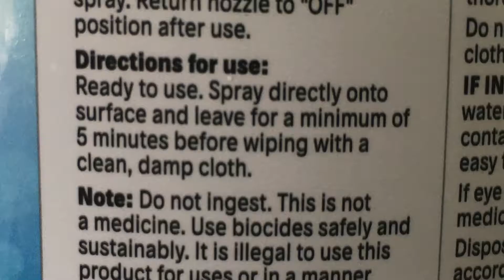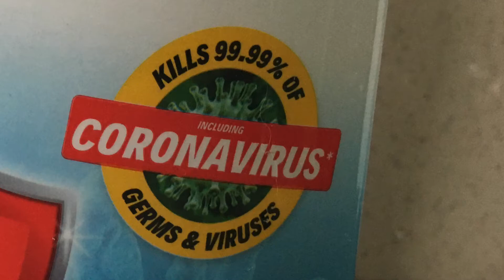DISINFECTING |WAYS TO STAY SAFE | KEEP GERMS AWAY | THINGS 2 REMEMBER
Today's Video is a information how to Disinfect, safety of disinfectants, and a refresher on how to stay safe. **Use disinfectants responsibly**

Product Links:
The links I use may be affiliate links, meaning that I may earn a commission for referring you, but please be assured that these links are at ABSOLUTELY NO cost to you.

Shower curtain
Bath toy storage
ecloth Starter kit
ecloth washing up pad
Harmony Gelish Top And Base"Set Of 2" Good Deal!!!
Window film
My Multi Vitamins
My Essential oils
My Roller Bottles
My Sunscreen
Vinegar I use in the washing machine
My Daughters multi vitamins
Magnet I use on the shower curtain
Washable bed protector pads for toddlers
Camphor Cream
Ecloth car Cleaning kit
Eyebrow shaper tool
Toilet roll holder
Soda crystals
Amazon fire stick
Bar Keepers Friend
Dry Shampoo
Lights for your TAPS
Bathroom over door Storage
Command Strips
Remote Control Plugs
Glow in the dark Ceiling Stickers
Hanger storage
Carpet refresher
Drain Hair Catcher
Solar Bedroom Lights
Bedroom wallpaper
Bathroom Panel, Sticky back plastic
Kitchen Counters Sticky back plastic
Kitchen Cupboards, Sticky back plastic
White Bath Mat Set
Rubbing Alcohol 5L
Kirkland Signature Laundry Detergent: (lasts me a FULL YEAR!!)
Wool Dryer Balls
Drill Brush Set
Cordless Drill With Spare Battery
Unicorn poo Bath Bombs
Kids Bath Crayons
Bed Valance Sheet/ Night Skirt SINGLE
Rolson Window/ Glass Scraper: Great for cleaning ovens
Elbow Grease Spray Cleaner
Elbow grease oven cleaner ( Its cheaper in B&M or home bargains- £2)
Shower Curtain Magnet
TRESemme 2 in one Shampoo and Conditioner
Bed Sheet Suspenders

Time stamps:
0:00 Introduction
0:30 Wash Your Hands
0:40 Things to Clean
1:01 Letterbox
1:14 Use the dishwasher
1:25 Don't store in a car
1:38 put sanitizer on keys
1:55 Difference between Bacteria and Viruses
2:10 Washing rags
2:35 Sanitise taps and toys
2:57 remotes toilets and taps Sanitise
3:15 Soap doesn't replace sanitiser
3:40 How to Disinfect
4:00 Uses for Rubbing alcohol
4:11 Use them responsibly
4:30 things to Sanitise
5:00 on the go Sanitiser
5:40 Percentage of alcohol
5:50 Dettol All in one
6:23 Wear a mask
6:35 Social Distancing
6:45 How to look after your mask
7:30 Outtro

vouchers and codes: amazon products

Stickymess17 videos are not produced for children under 13 years of age

Images : Unsplash
Mask : Vera Davidova
Car on fire: Flavio Gasperini
Underwear: Patrick Kool
2m apart: John Cameron
Patient in hospital : HH E
Medication on table: Kristine Wook
Hand holding wash your hands: Sharon McCutcheon
Chlorox image : Kelly Sikkema
Year planner :Jess Bailey
Wash your hands: Christine Sandu